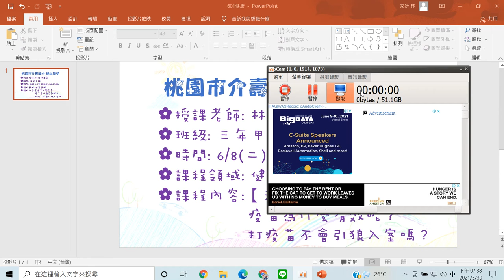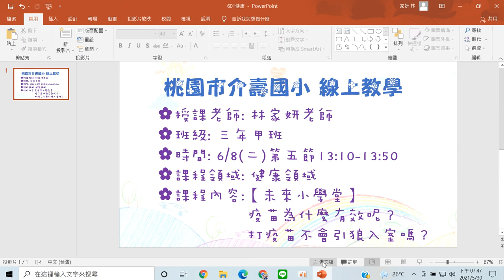608三甲第五節健康